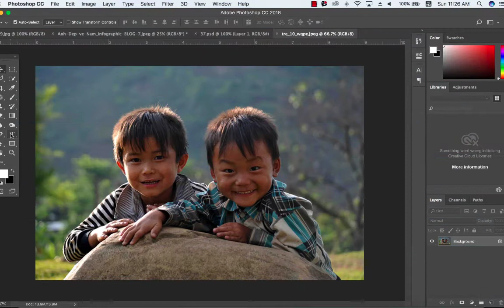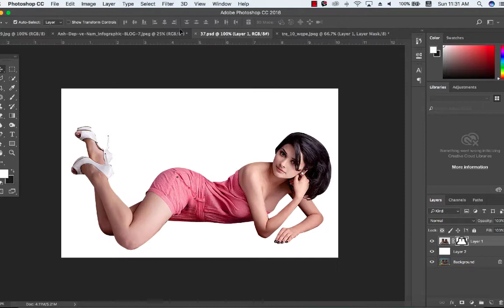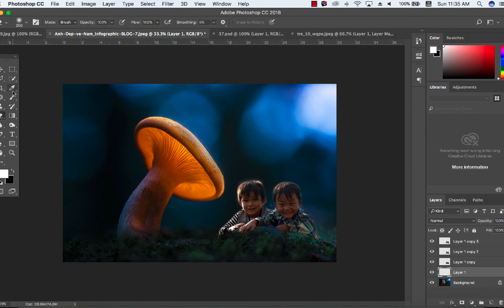Tutorial on how to edit artwork | The chilrdren In Photoshop cc #70 | Abu tech